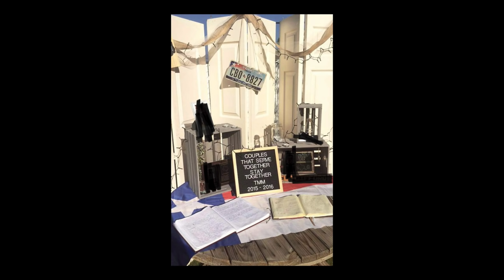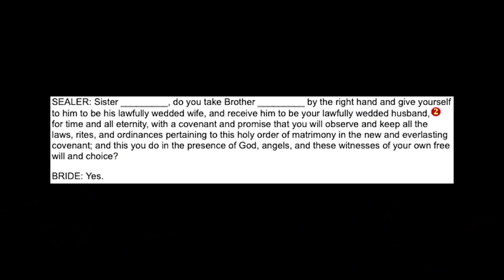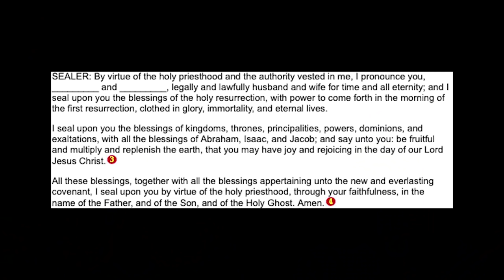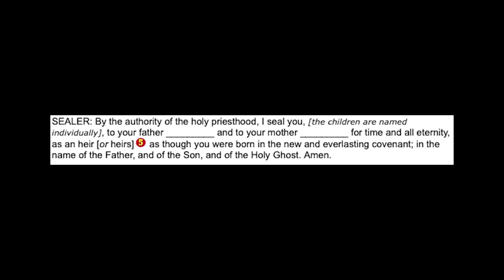Diving Into The Mormon Temple Rituals: The Sealing or Temple Wedding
Can you hear the bells? It's mormon temple wedding time! This is the last official episode for our inside the temple series!

Send us mail:
Jordan & McKay